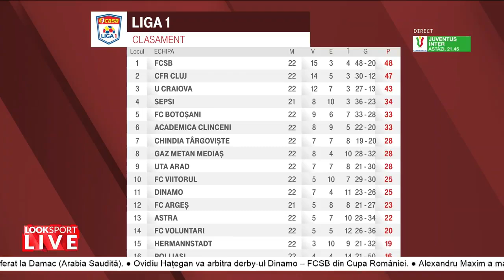"FCSB are nevoie de Clinceni!" Afirmație dură a lui Dănuț Lupu: "Echipele se mai ajută între ele..."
Matinalul Look Sport LIVE este în direct pe Look Sport+ şi online, în fiecare dimineaţă, de la 10:15. De luni până vineri, Eduard Zelgin şi invitaţii săi îţi aduc cele mai fresh informaţii din lumea sportului.